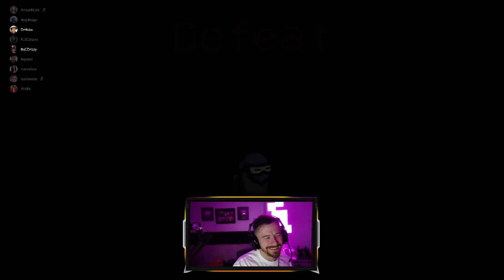New HIDE AND SEEK Game Mode In Among Us!!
Today we're playing the new Hide and Seek Game mode in Among Us with Team ALBOE and friends!! This might be the best game mode yet!